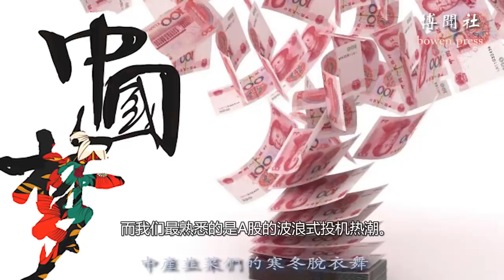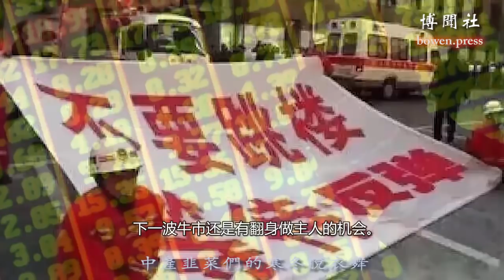中产韭菜们的寒冬脱衣舞